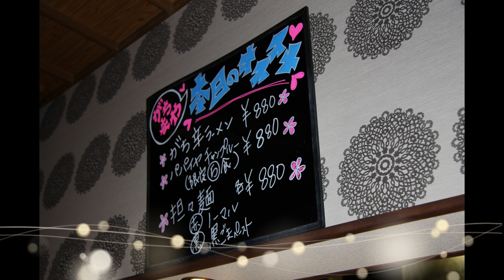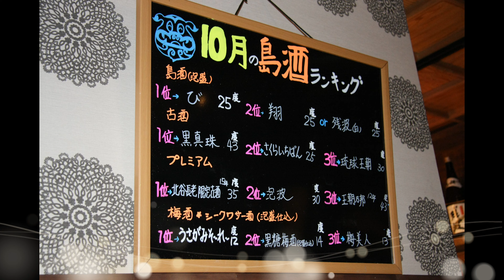「あなたのブルース」矢吹健 テナーサックスで 居酒屋 絵夢島/PIXTA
この曲以前カラオケで良く歌っていました。懐かしいです。居酒屋の写真とコラボしてみました。サックスシリーズ250曲目になります。録音：鉄橋下なので列車の通過音が入っています。絵夢島/PIXTA